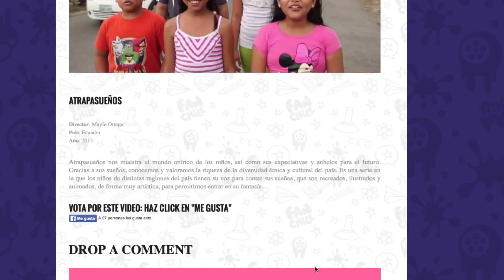FAN CHILE 2016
VOTACIONES FAN CHILE